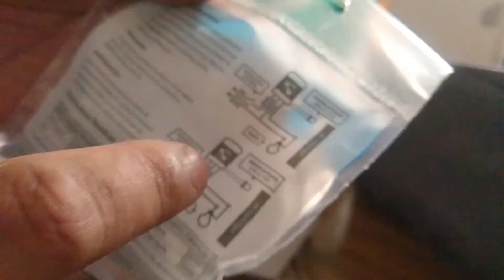¡Olvídate de encender y apagar luces! Aprende cómo COMO CONECTAR UNA FOTOCELULA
¡Bienvenido al mundo de la automatización!  hoy aprenderás a COMO CONECTAR UNA FOTOCELULA  ¿Estás cansado de tener que encender y apagar tus luces o dispositivos de manera manual? ¡Entonces estás en el lugar correcto! Conoce como conectar una fotocélula o fotocontrol, podrás tener el control automático de tus dispositivos con solo la presencia de luz. ¡Imagina, nunca más tendrás que preocuparte por apagar las luces antes de salir de casa o encender las bombas de agua en tu jardín!

Tu donación servirá para comprar mas material de trabajo, herramientas y mejorar la calidad de los videos en general.
desde ya estamos muy agradecidos contigo.